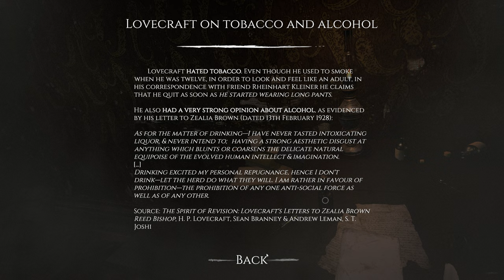Dagon l Full Game Walkthrough Gameplay (no commentary)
Dagon is a 3D narrative experience cosmic horror game Developed by Bit Golem. A horror game about Cthulhu mythos. Face unspeakable horrors, succumb to madness. Story inspired by H.P Lovecraft

Quick review: Very great game with a good story.

Specs i'm using:
Motherboard: Asrock B550 Phantom Gaming 4
Cpu: AMD Ryzen 5 5600X @ 3.70GHz (4.60GHz)
Gpu: Asus Dual RTX 3060Ti
Memory: Kingston HyperX 16GB (2x8GB) DDR4 @ 3200MHz
Psu: SilentiumPC Supremo 650W, 80 Plus Gold